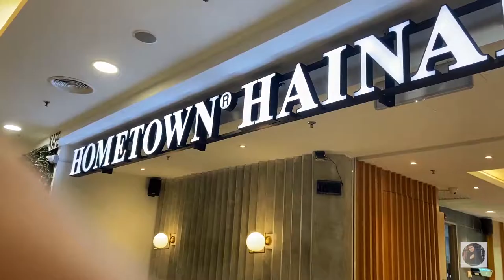[Quickie] Hay Vlog, Welcome To My Guys | HOMETOWN HAINAN COFFEE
A quick review at the Hometown Hainan Coffee located at Quill Mall, Kuala Lumpur. I'm quite surprised with the food is actually delicious. I thought you guys should try it!